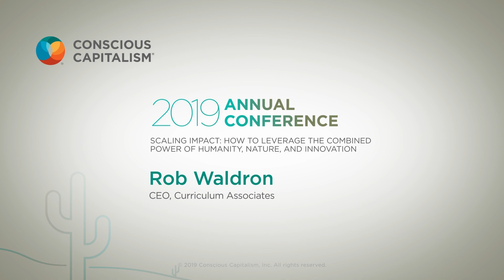Rob Waldron, Curriculum Associates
2019 Conscious Capitalism Annual Conference

Conscious Capitalism, Inc. works to share our business philosophy and how it is put into action at businesses around the world with our 2020 Virtual Gatherings series. Gain a new perspective on how your business can elevate humanity under your leadership, see how conscious leaders are working to embed Conscious Capitalism into their businesses, and find new insights on how your business can be a force for good.

Our movement is powered by business leaders who believe that Conscious Capitalism is a way of doing business that better reflects where we are in the human journey, the state of our world today, and the innate potential of business to make a positive impact on the world.

Business leaders in our network are committed to:

- Demonstrating what it means to have a purpose beyond profit
- Cultivating their conscious leadership and culture throughout their business’s entire ecosystem
- Focusing on long-termism by prioritizing stakeholder orientation instead of shareholder primacy